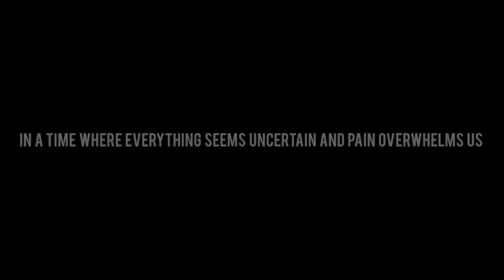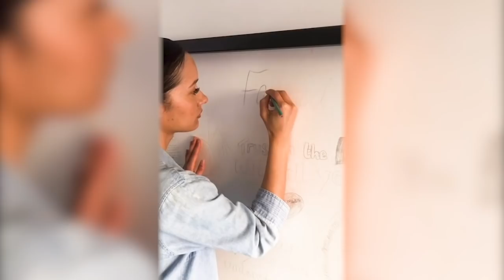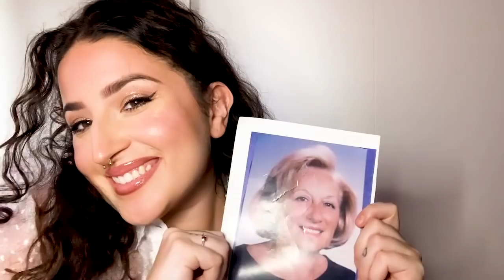The Kingdom Choir: at-home performance and classic moments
Text-to-donate operates via major UK networks only and cost the donation amount plus one standard rate message.

We're delighted to welcome The Kingdom Choir to the the Royal Albert Home season line-up with a special set of at-home performances and classic clips.

Led by one of the UK’s most respected gospel tutors and choir conductors, Karen Gibson, The Kingdom Choir is made up of singers from in and around London.

The choir attracted global attention after performing at the wedding of Prince Harry and Meghan Markle in May 2018. They released a debut album, Stand by Me, later that year, and sang The Star-Spangled Banner before the first game of the 2019 Major League Baseball London Series.